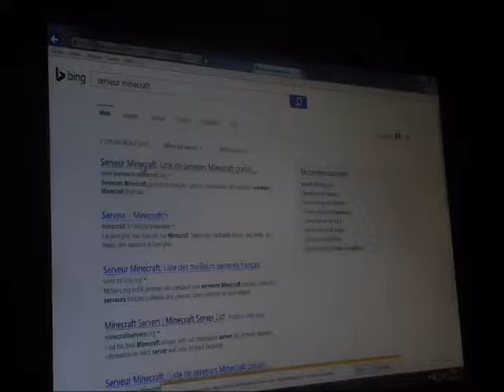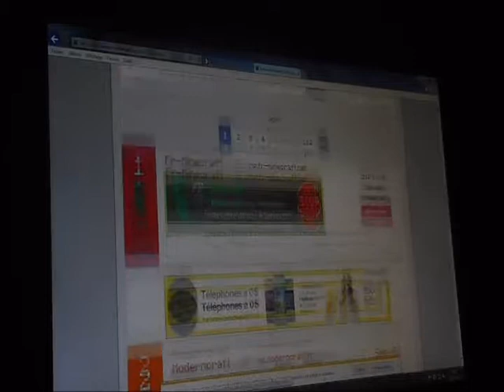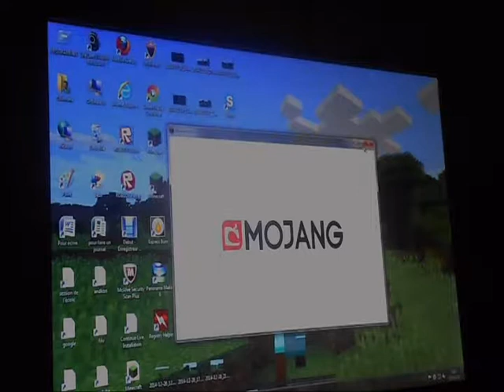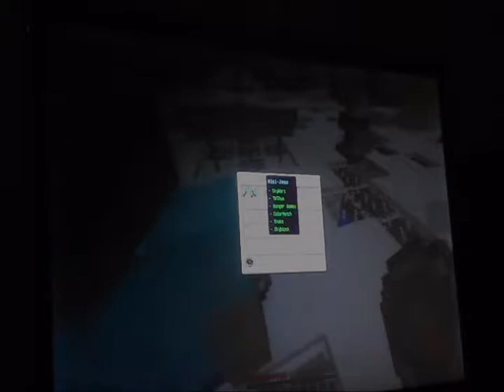comment jouer en ligne minecraft